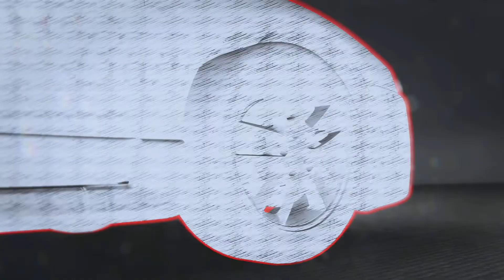Need for Speed Unbound vs The Competition What's the Best Choice for Gamers?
In this video, we compare Need for Speed Unbound to other racing games to help gamers choose the best option for their gaming experience.